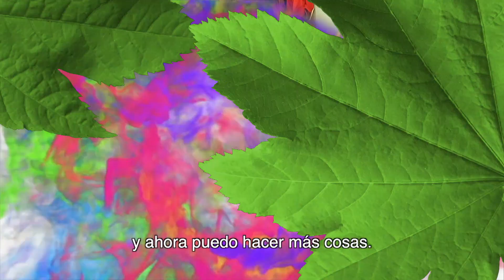Meet A Misfit - Meet Maja! The Swedish sweetie who learned to be a leader.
This week in the "Meet A Misfit" series we have Maja Scott, from Sweden.

Maja came to the Misfits team feeling that she was already an artist in many respects. As a young girl she was encouraged to sing, dance and create.

For Maja the journey that Collective Art has taken her on is one of empowerment. Previously, her quiet Swedish demeanor made it hard for her to take charge of a team and harness the collective creativity that this path is so rich in.

Her passions in other artistic pursuits like sewing have cross-pollinated into her sculpting and vice versa as she becomes more and more of a powerhouse in the Misfits team.

Also, check out our instructional video series that teaches you all you need to know to make your own amazing sculptures like these!